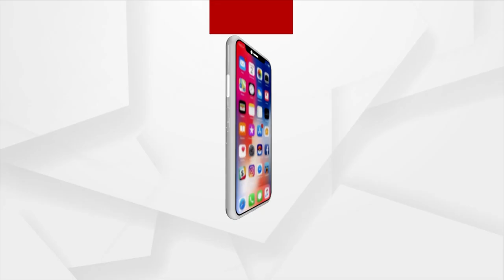Hirakud Dam Opens 10 More Sluice Gates